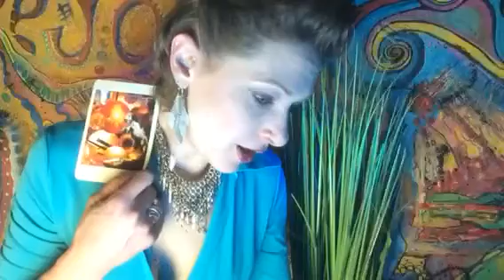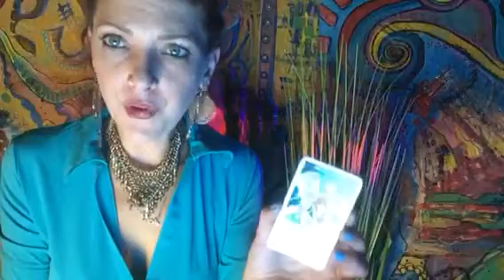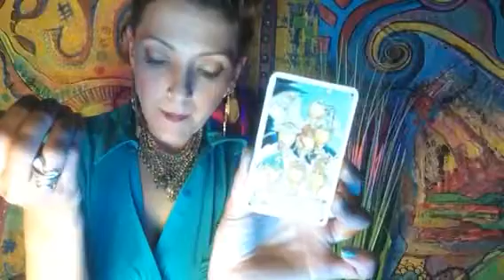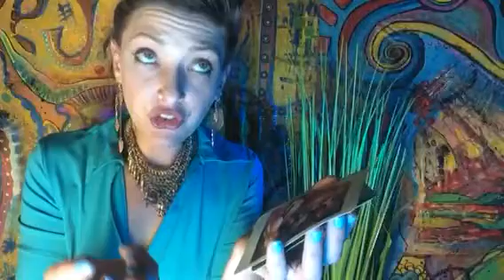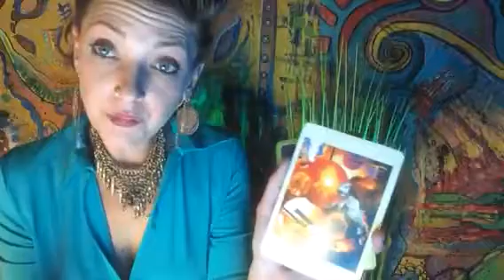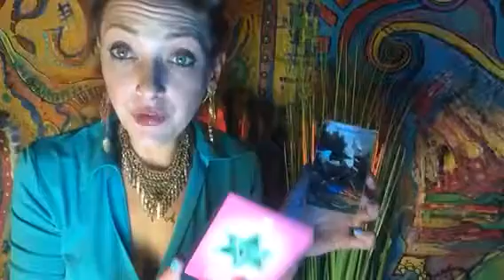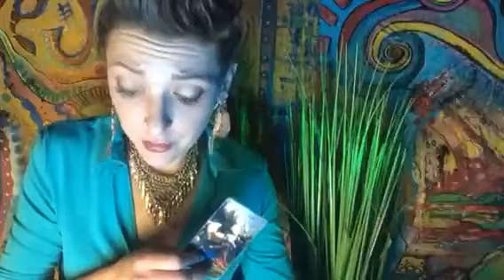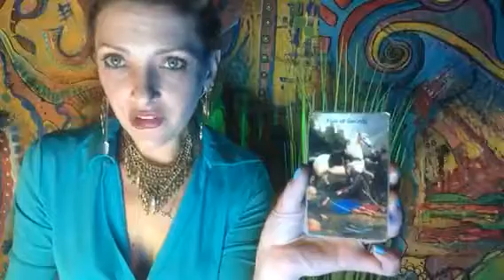Libra part 2 May 18 - 24 2016 weekly psychic tarot oracle reading BREAKTHROUGH BEYOND ILLUSIONS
This is meant to help bring clarity and broaden your perspec tive on the question you are wondering about. Always use your own intuition and common sense when dealing with important issues.. I hope to show that we are all psychic and intuitive. We all have guidance and love. Maybe you will start to feel a little extra spark in your daily life just by beginning to notice the amazing things that surround you. Mystery and miracles hidden in plain sight. Let's all wake up together. Love is key.